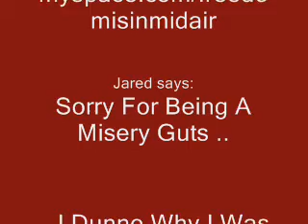Jared and Morton Sing .. Every Day I Love You Less and Less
well here is our own version of this song .. enjoy!!